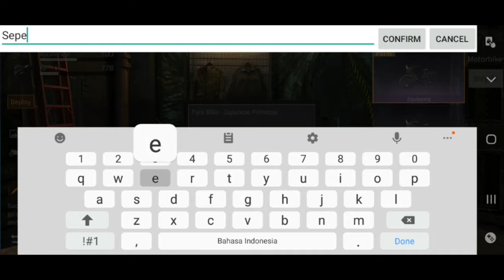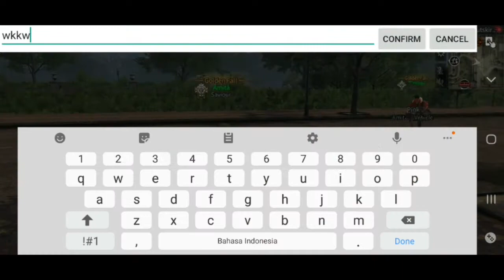LIFEAFTER : STREET WEAR OUTFIT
Life After Update 30 Sept 2020. New Outfit STREET WEAR, comes up with bicycle.

💁‍♀️ : Klue
💁‍♂️ : Phete, Dzul

👍 if you like this video or 👎 if you hate it
Don't forget to leave a comment about this video or any other video suggestion.

Music/Audio :

•Intro Maker (VIP)
▪︎S Strong & Boogie Belgique - Noir -

•Motion Ninja (Pro)
▪︎Let_You_Know